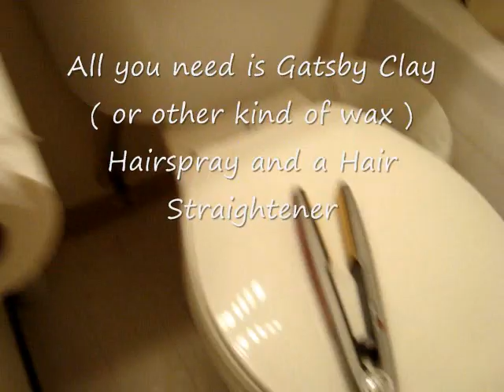My Asian Hairstyle for short-medium hair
just got some new wax and wanted to try it out  :D

Songs: Raymond Lam- lets get wet
              Raymond Lam- love is not enough